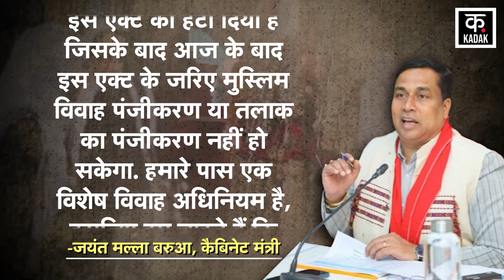Assam Muslim Marriage Act : Himanta Biswa सरकार ने रद्द किया Muslim Marriage और Divorce Act | N18V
After the implementation of UCC in Uttarakhand, now Himanta government of Assam has also taken steps. Assam Cabinet repealed the Assam Muslim Marriage and Divorce Registration Act 1935. This decision was taken during the state cabinet meeting chaired by CM Himanta Biswa Sarma. Now no Muslim marriage or divorce will be registered in Assam under this Act. This decision of the Assam government is being considered as the first step taken in the direction of UCC.

उत्तराखंड में UCC लागू होने के बाद अब असम की हिमंत सरकार ने भी कदम बढ़ा दिए हैं. असम कैबिनेट ने असम मुस्लिम विवाह और तलाक पंजीकरण अधिनियम 1935 को रद्द कर दिया. यह निर्णय सीएम हिमंत बिस्वा सरमा की अध्यक्षता में राज्य कैबिनेट की बैठक के दौरान लिया गया. अब इस एक्ट के तहत असम में कोई भी मुस्लिम विवाह या तलाक रजिस्टर नहीं किया जाएगा. असम सरकार के इस फैसले को यूसीसी की दिशा में उठाया गया पहला कदम माना जा रहा है.